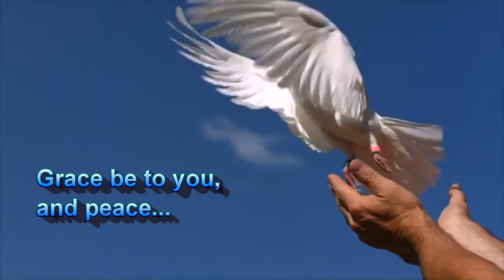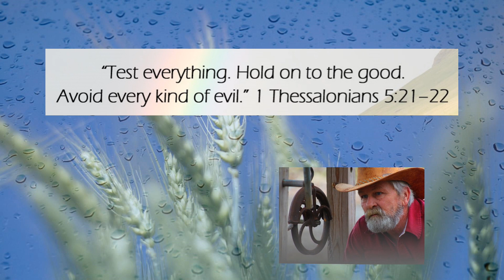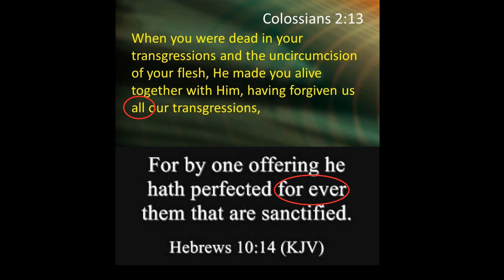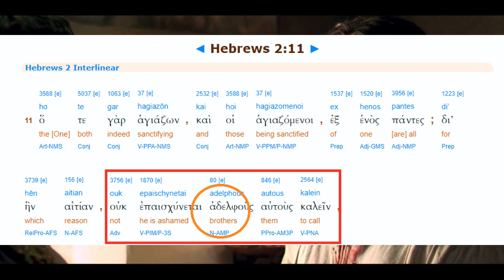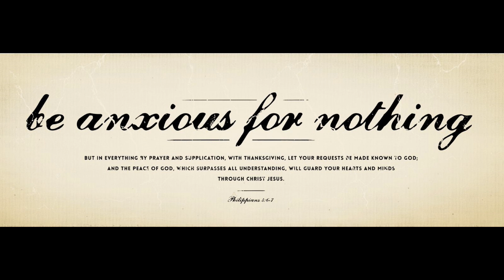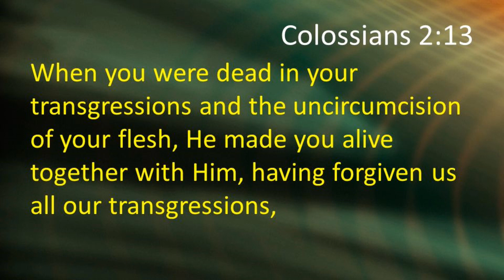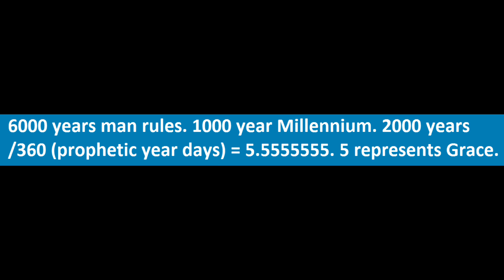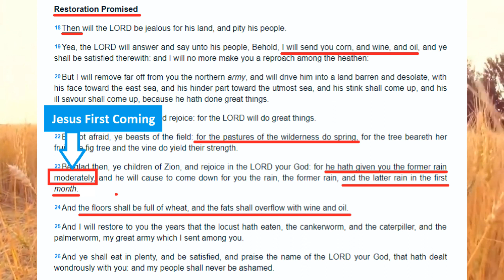THE LATTER SPRING RAIN And How Much God Loves You